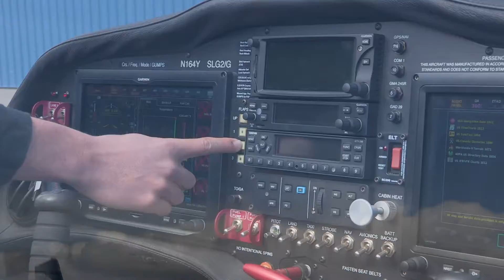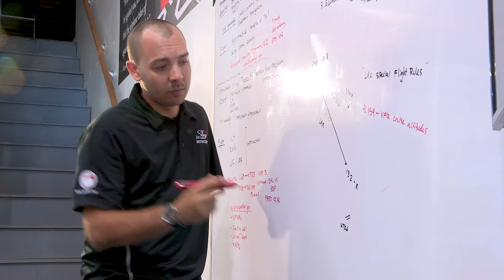Sling Pilot Academy Student Spotlight: Tex Hagoski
Why Sling Pilot Academy?

    Hands down the most cost effective full time program that gets you ready to start your career as a commercial pilot
    Option to stay on with us as an instructor to build your 1,500 hours
    Glass panel in all Sling trainers
    Be employable by an airline in approximately 2 ¼ years. After your initial 9 months of training you will need about 1.5 years as an instructor to get your 1,500 total hours
    Learn in a modern Sling aircraft that’s fun to fly  We encourage you to Fly a Sling, Cessna and/or Archer so you can compare!  To use a car analogy it would be like comparing driving a ’60s VW to a modern sports car.
    We build aircraft onsite so you will gain some building and servicing experience during your training.  Learning and understanding more about aircraft construction will make you a better pilot!
    At 500 hours total flight time, you can begin earning airline sponsored tuition reimbursement
    Job placement assistance – We don’t limit our students to just one, or a small group of, regional airlines.  It doesn’t matter who has the best tuition reimbursement or job offer when you start your training – we’ll help place you with the regional airline that has the best deal for you when you finish your training and have built some hours!  We recommend you make your decision based on: tuition reimbursement, signing bonuses, initial pay-scale, and future prospects.  You will be in demand!  So it’s important to keep your options open until you’re ready.